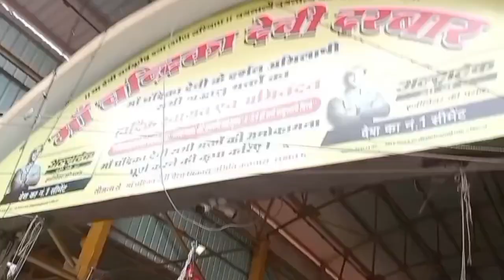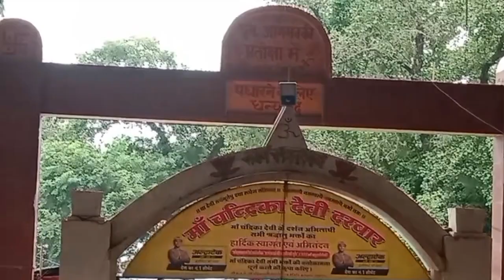Maa Chandrika Devi Bahut Hi Khas Mandir Hain/Bakshi Ka Talab Lko/Shivji Ka Bhi Mandir/upbahu#share👫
Your Quaries:

Lucknow Chandrika Devi Temple

Chandrika Devi Mandir Kahan Pr Hain

Maa Chandrika Devi Mandir Ki Vlog

Matarani Chandrika Devi Temple Ki Darshan

Chandrika Maa Ki Famous Mandir Lucknow

Lucknow Bakshi Ka Talab Maa Chandrika Ji Ki Temple

Bholenaath Ka Temple Chandrika Devi Ke Mandir Ke Saath Darshan

Thanking You🙏🏻